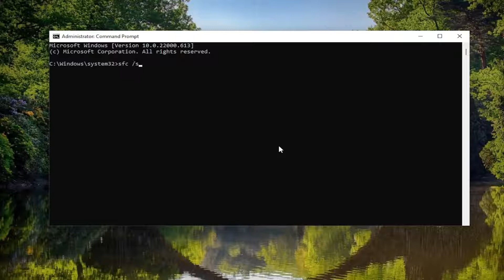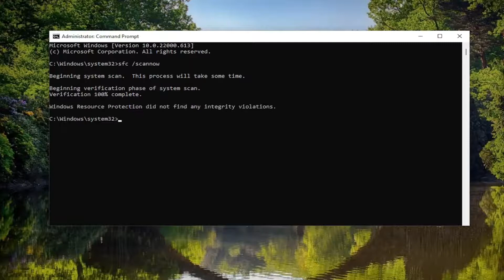The Specified Procedure Could Not Be Found Error on Windows 11/10 [Tutorial]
The specified procedure could not be found error is an issue that some users have needed to fix in Windows 11/10 platforms. That error often arises when users try to launch certain applications or during the Windows startup. When that issue occurs, this error message pops up:

RunDLL: There was a problem starting [file reference]. The specified procedure could not be found.

Issues addressed in this tutorial:
the specified procedure could not be found
the specified procedure could not be found windows 11
the specified procedure could not be found windows 10

When starting an application or software, if you receive an error— There was a problem starting this file, The specified procedure could not be found, then in this post, we will share a general fix for this kind of error. It commonly appears for Office programs like Outlook – but can appear for other software as we.